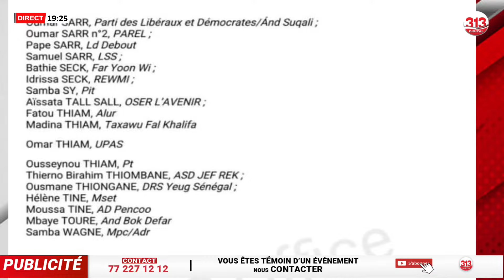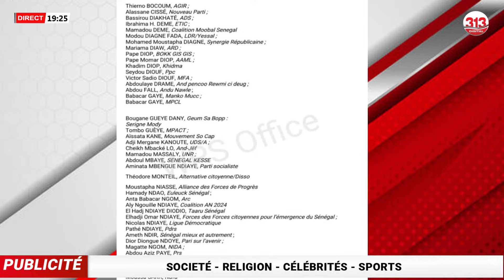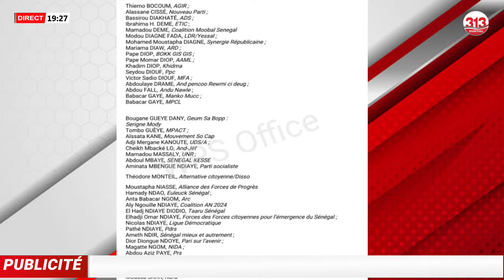«Carte xaliss de Farba Ngom…» Quand Daouda Djigal raille Farba et réagit sur la nouvelle alliance